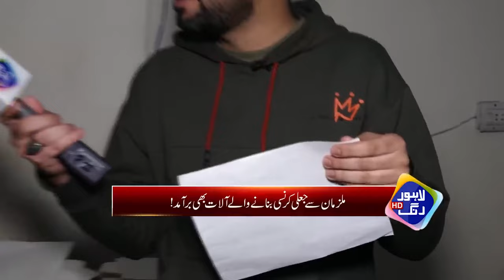Jali Currency | Kaisy Pakistani Awam Ko Kangal Kia Gaya | Pakistan Puchta Hai I Mian Imran Arshad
Jali Currency | Kaisy Pakistani Awam Ko Kangal Kia Gaya | Fake Currency Banane Wala Gang Pakra Gaya | Jaali Currency Kaise Banate The? | Pakistan Puchta Hai I Mian Imran Arshad